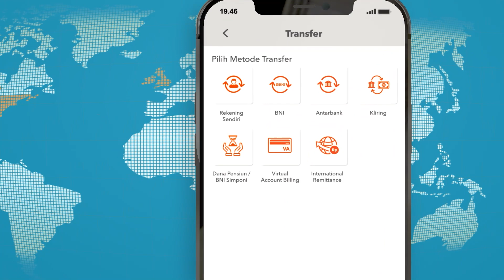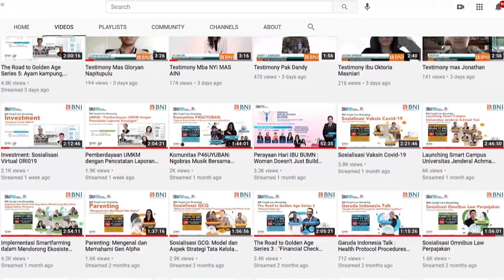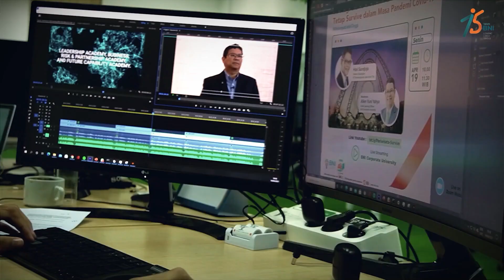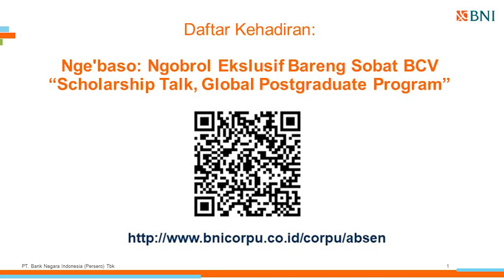NGEBA’SO “Scholarship Talk, Global Postgraduate Program Series 2”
NGEBA’SO: Ngobrol Eksklusif Bareng Sobat BCV “Scholarship Talk, Global Postgraduate Program Series 2” untuk Seluruh BNI Hi-Movers Bersama :

Speakers :
- Wisna Rihadiani Puspita (Divisi Solusi Ritel & MSc e-Business Management University of Warwick)
- Adnan Rifanadhi (Satuan Audit Internal  & MBA University of Birmingham)
- Fajar Yuda Arafah (Divisi Sindikasi dan Solusi Korporasi & Master of Law Candidate - University of Pennsylvania)

 Host
 Venny